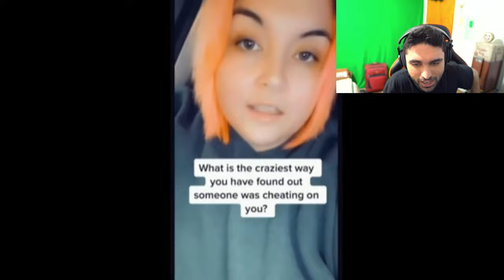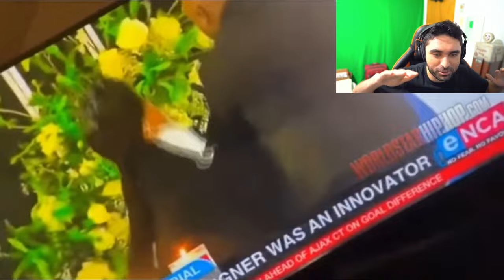Wife Caught CHEATING at Her Husbands Funeral 😨 - (Try Not To Laugh Dank Memes)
Original video by Shak Clips:

WIFE CAUGHT CHEATING AT HER HUSBANDS FUNERAL INFRONT OF FAMILY!

This is a Cheaters Caught series where we will be watching Reddit, YouTube & Tik Tok videos of people getting caught cheating on camera. Consider this as a funny meme try not to laugh challenge type series but where people's girlfriend is getting caught cheating on camera. Hope you all enjoy these funny tiktok meme & cheaters caught videos.